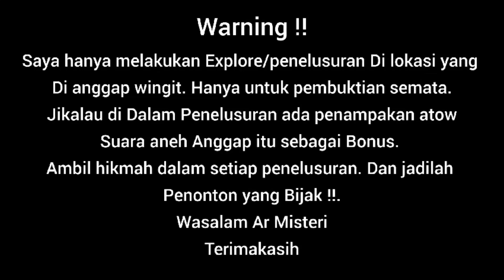MISTERI RUMAH GEBYOK TERBENGKALAI.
semoga SUKSES SELALU... SALAM MISTERI,